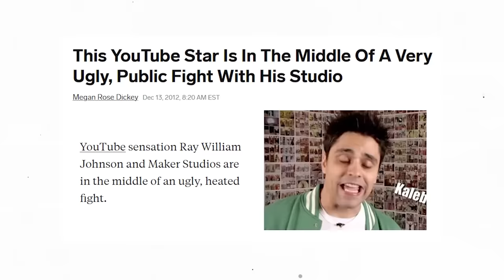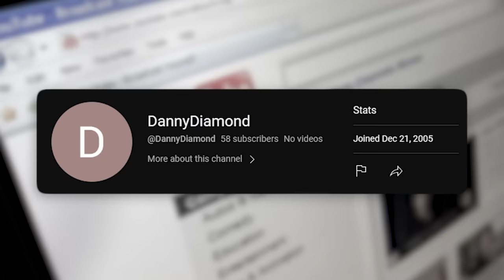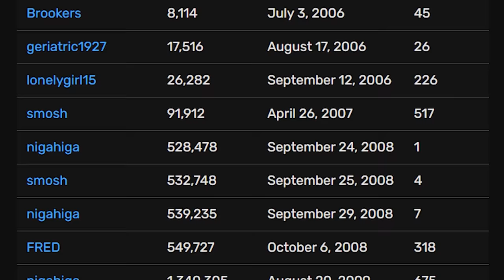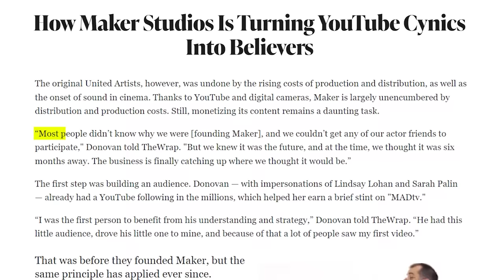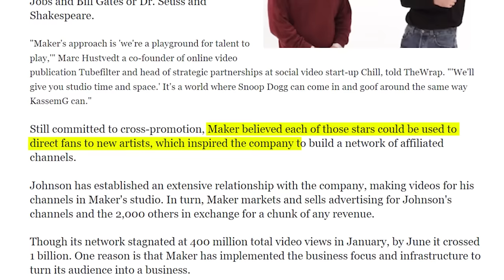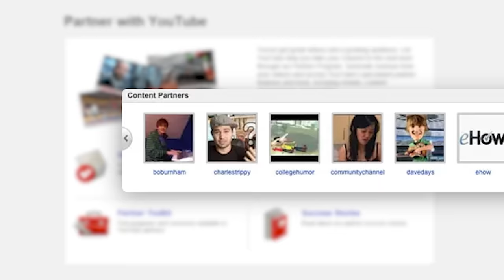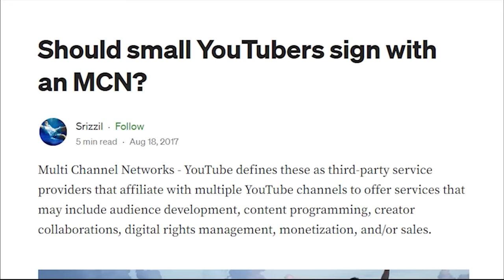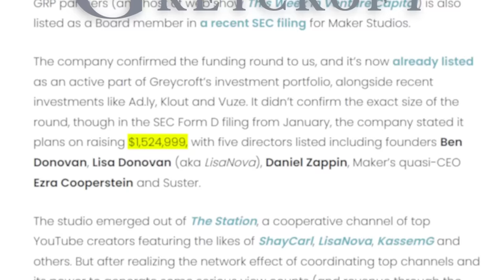Ray William Johnson Tried to Warn Them